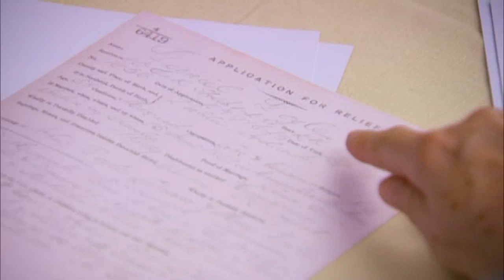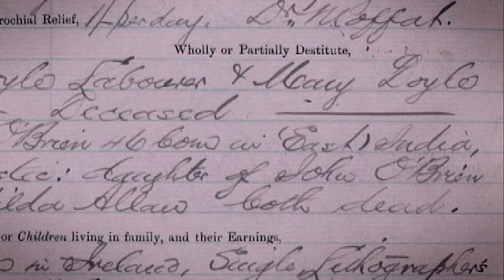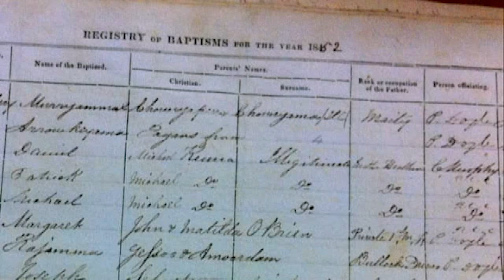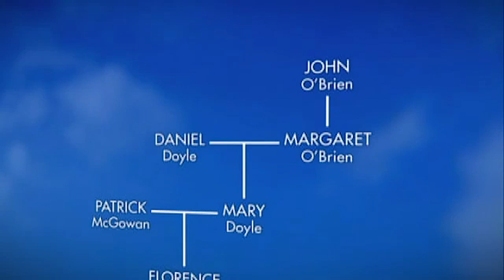Billy Connolly Traces Military Roots In India | Who Do You Think You Are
Billy Connolly discovers what happened to his great great grandfather after he moved to Scotland before uncovering that his family’s military history in India goes back another generation.